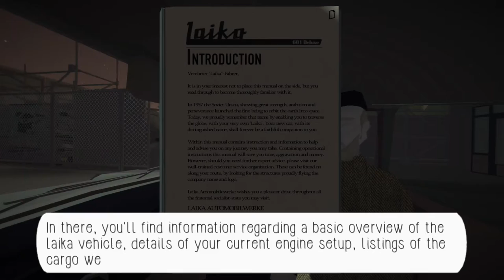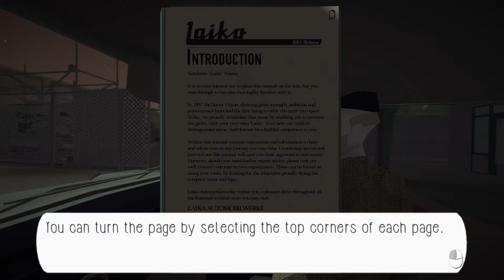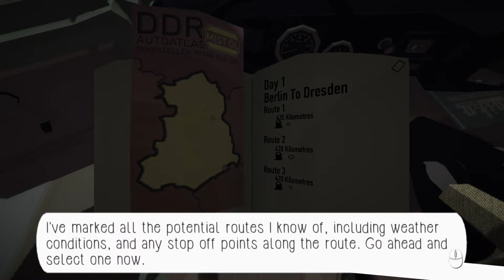Jalopy | Early Access | First Look - The Great journey East!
***JALOPY IS AN EARLY ACCESS TITLE. THE GAME IS IN A CONSTANT STATE OF IMPROVEMENT AND IS NOT FINISHED. PURCHASING THE GAME NOW WILL HELP SUPPORT THE GAME AND WILL ALLOW US TO CONTINUE WORKING ON JALOPY TO REFINE, ADD MORE CONTENT, IMPROVE QUALITY AND IMPLEMENT REQUESTS FROM THE COMMUNITY***